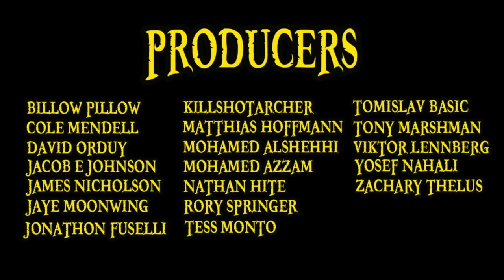One Piece Chapter 918 Review: Luffytaro Returns the Favour